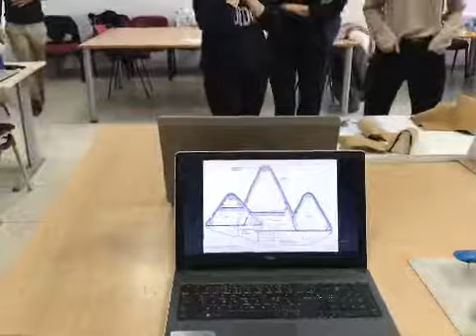Le scacchiere di Hadid Polis 2019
A syntax exercise on he architecture of Zaha Hadid: follow the entire lecture,